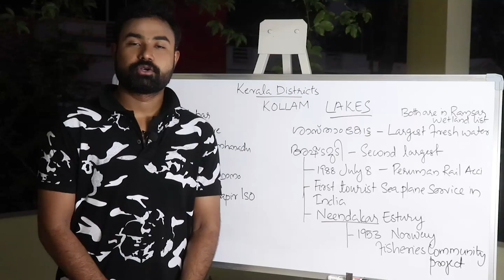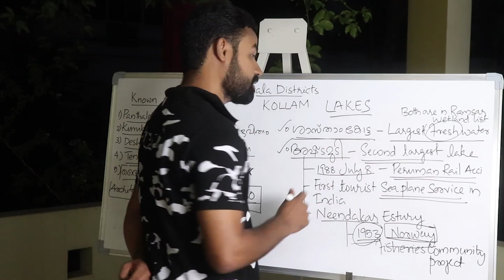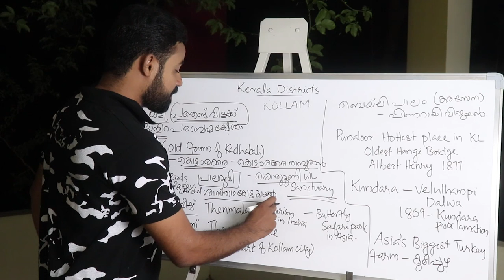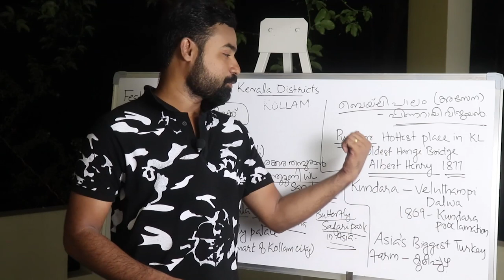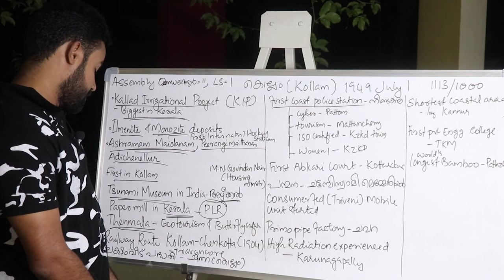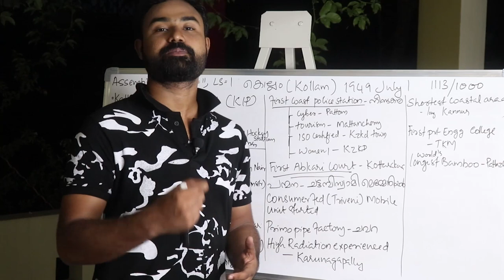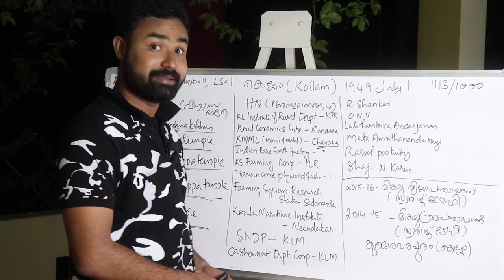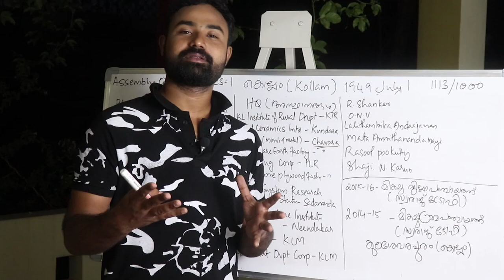QUESTIONS ON KOLLAM DISTRICT-KERALA FACTS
കേരളാ ഫാക്ട്സില്‍ കൊല്ലം ജില്ലയെപ്പറ്റി ചോദിക്കുന്ന വളരെ പ്രധാനപ്പെട്ട ചോദ്യങ്ങ‍ള്‍ ഉള്‍പ്പെടുത്തിക്കൊണ്ടുള്ള വീഡിയോ